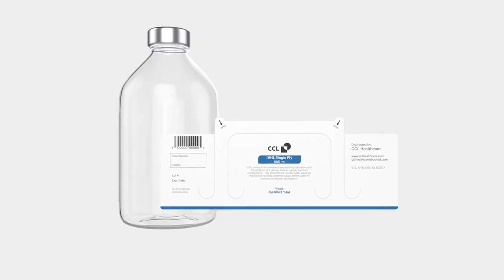Single Ply ECL With Peel Off Less reflection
The IVHL combines product labeling with a built-in hanging device for intravenous bottles/bags and enables significant cost savings and ease of use. The IVHL label and hanger is made of a very robust material and has been successfully tested in compliance with ISO 15010:1998E. It can be used on glass and plastic bottles up to 1000 ml.